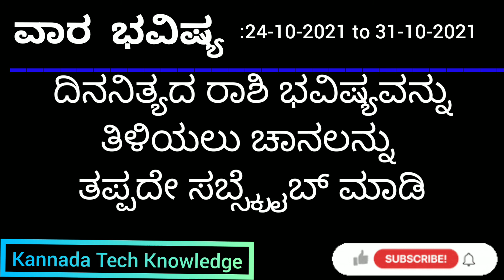Maharshivaani Dr. Anand Guruji Today Weekly Astrology 24-10-2021 TO 31-10-2021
If you want to know your daily horoscope then we will advice you to go through Amazon Prime membership. You will get daily horoscope in Amazon Prime offer.

today astrology in kannada,
astrology in kannada on date of birth,
maharshi vani dina bhavishya,
maharshi vani bhavishya